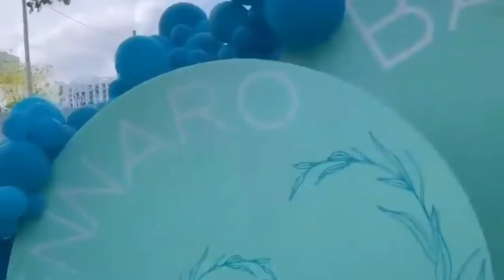FRANCISCA- CELEBRA BABY SHOWER DE SU PRIMER HIJO GENNARO